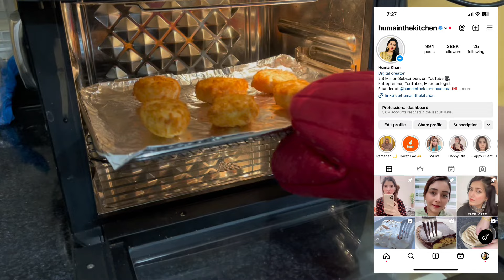Na Pizza na Fries Try Kerain Ye 10 Minutes Tasty Snack Recipe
Loaded fries a great snack for parties and more .

I N S T A G R A M    PER FOLLOW KERAIN ZAROOR :)